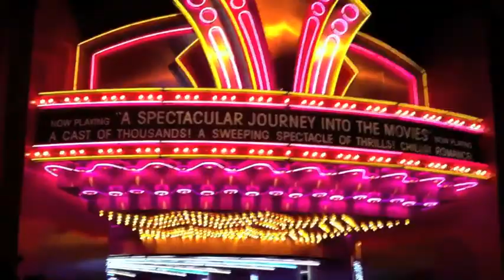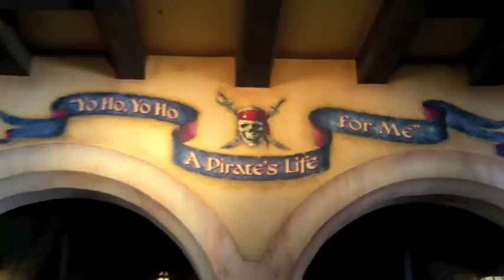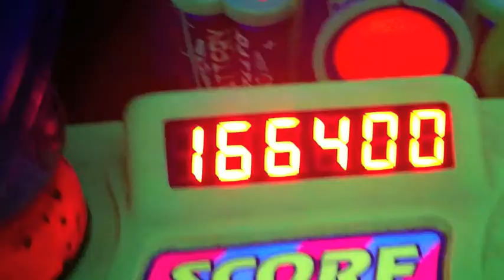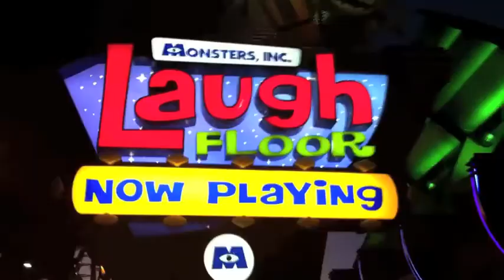DISNEY Weigh in Journals Day 67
Thank you to Everyone who still supports me every week!!! You guys keep me going!

This week: 242
Loss: -20.5
Goal Weight: 175
Extreme Goal weight: 158

videos will be uploaded every saturday.